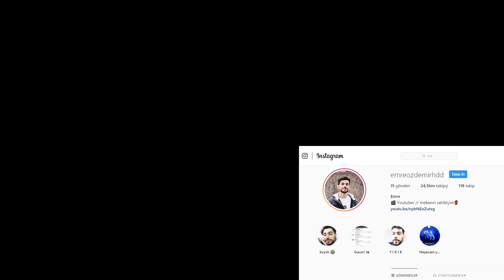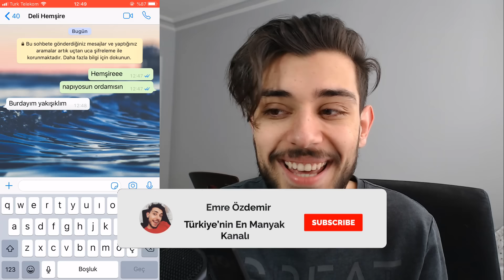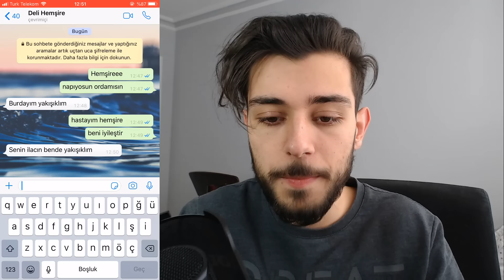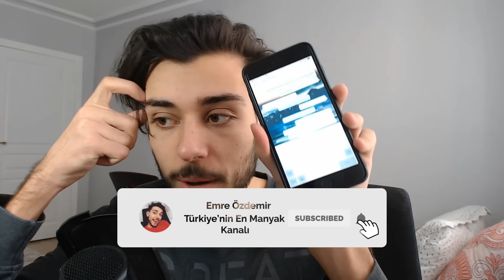DELİ HEMŞİRE WHATSAPP 'DAN ARADI! (Nolur Yardım Edin 😱)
Ben Emre Özdemir , mariam beni aradı ve evime geldi whatsapp dan konuştum gizemli , güzel ve eğlenceli ve komik bir video oldu iyi seyirler.

Selamlar ben Emre! YouTube Türkiye'de macerama başladığımdan bu yana büyük bir aile edindim. Kanalımda oyun, eğlence, challange , tepki ve kendi hayatımı anlatan vloglarımı paylaşıyorum. Videoları montaj yaparken çok eğleniyorum ve birçok komik anlar yaşıyorum. Her gün yeni video paylaşıyorum.